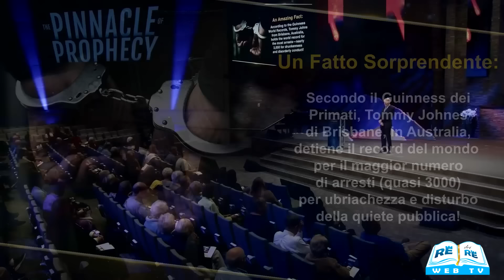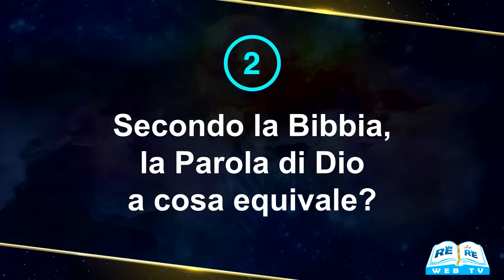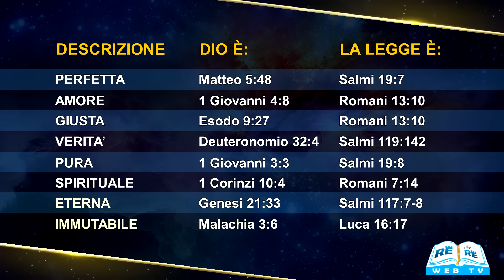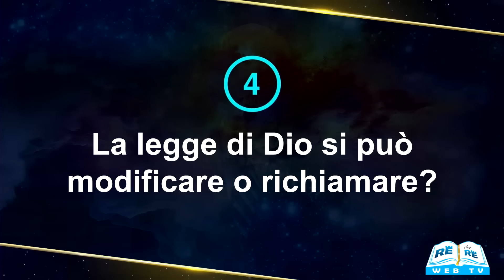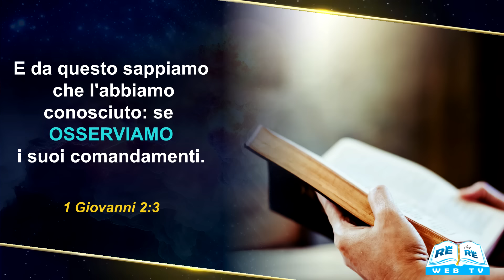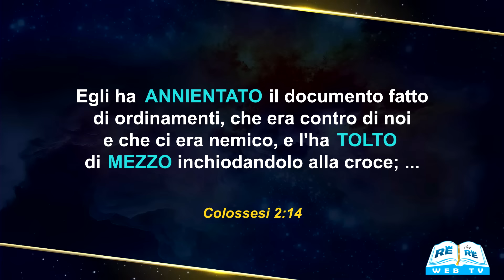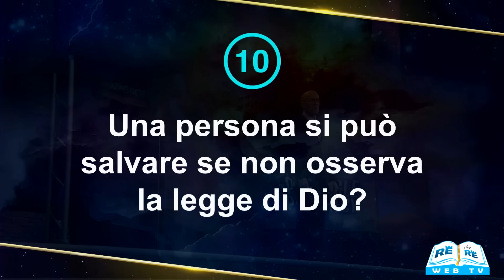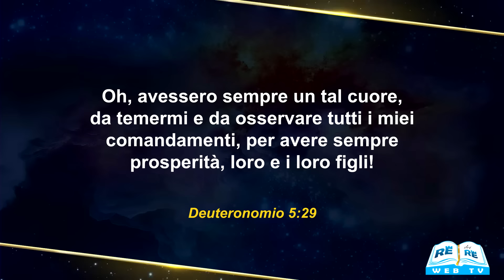04 - Le Leggi della Vita - Il Pinnacolo della Profezia - Doug Batchelor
Il Guinness dei Primati registra ...